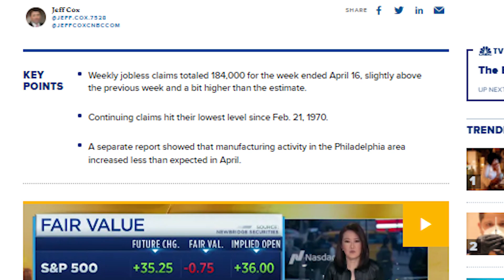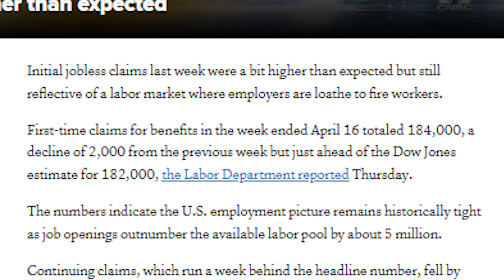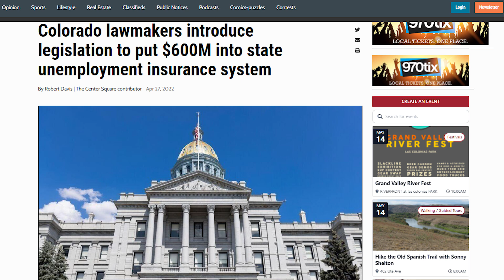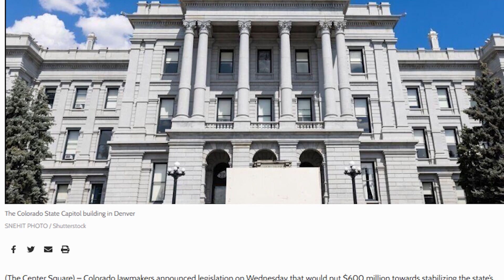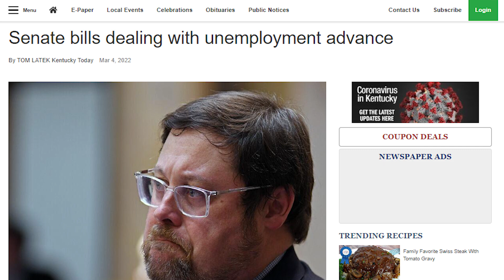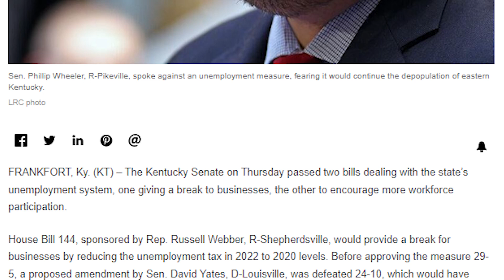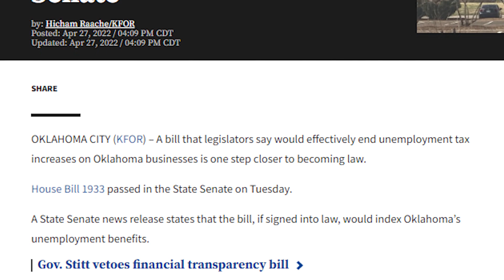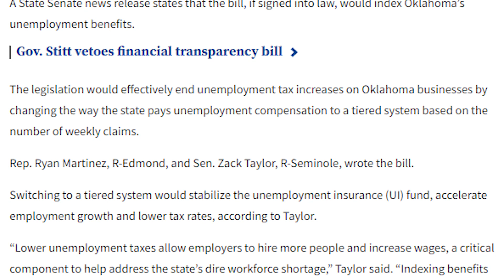Just Released!! NEW Unemployment Benefits Bills Stimulus Programs State Extension Recession UPDATE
Outline
0:00 Intro – New Memory Lane Unemployment Benefits Update
3:12 NEW Unemployment Benefits and Numbers Claims Released!!
5:35 NEW Unemployment Benefits Bills State Programs
6:38 New Unemployment Benefits Bill Expansion Program (1st State)
8:13 New 2 Unemployment Bills Reform Job Resources Upgrade (2nd State)
10:04 New Unemployment Benefits Tax Cut Program (3rd State)
12:32 Conclusion and Final Thoughts Predictions Coming Next

After taking a backseat to discuss and focus on more prioritized programs, such as 4th stimulus checks, child tax credits, America's potential recession, and foreign affairs, today's update will explore subtle talks of state unemployment programs, as well as, where our country currently stands, in its newly updated unemployment counts, rates, and projected numbers coming in its near future.